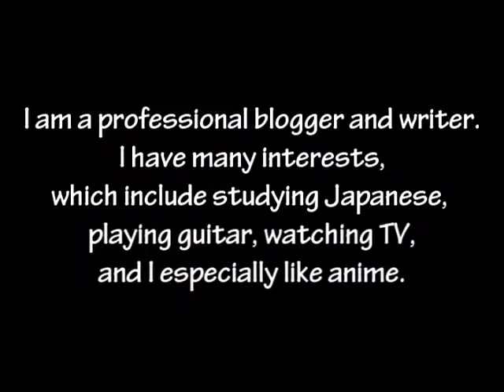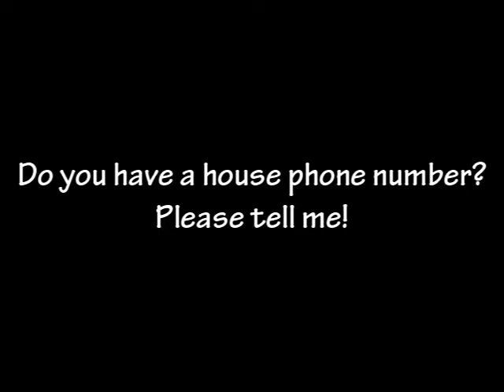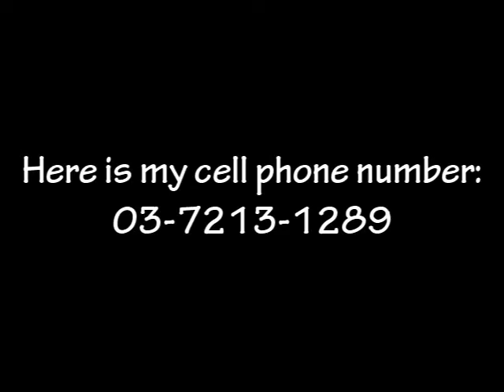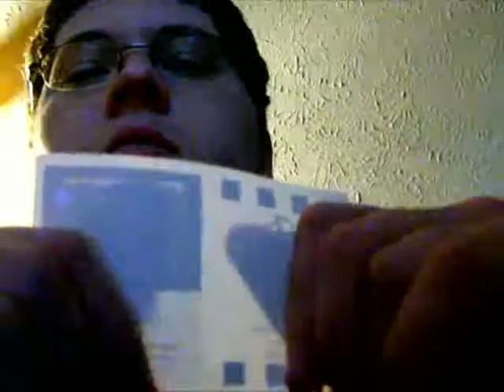Exchanging Business Cards - J-Vid 03 - TheAndySan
In this video, I am exchanging business cards with CrimsonIgloo through the magic of YouTube. For your convenience, I have added subtitles in English after every sentence so you can read what we're saying to each other.

TheAndySan

P.S: Sorry about the unplanned hiatus; these things tend to happen when my stepdad comes home. I can't wait to move out again...